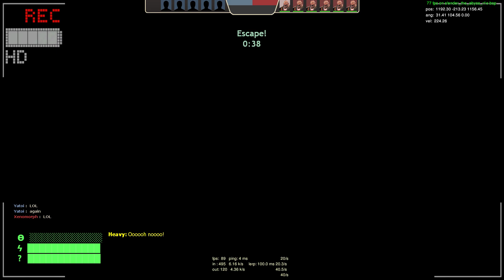(TF2 / SF2) overmind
red vs blu

server : NxN slender fortress 2(KR)